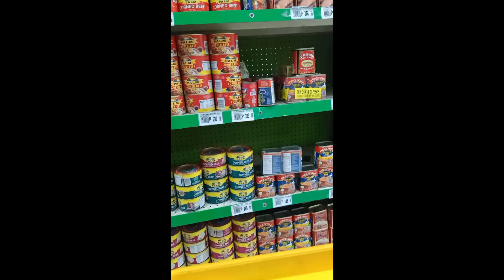Update kahit walang nakakamiss😅